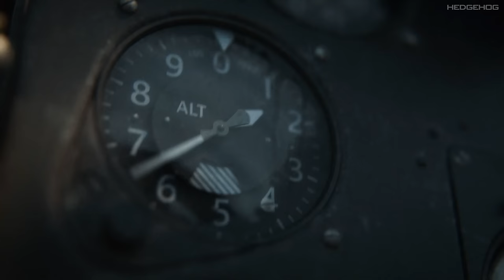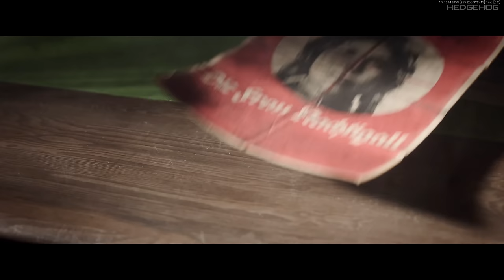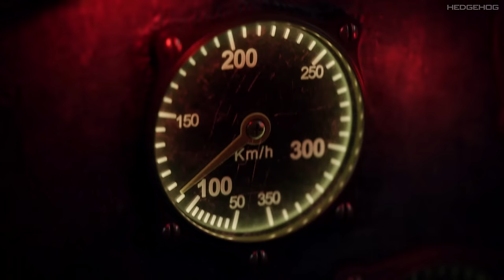Vanguard | Realistic Ultra Graphics Gameplay Walkthrough [4K UHD 60FPS] Full Game Call of Duty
Call of Duty Vanguard Gameplay Walkthrough With All Part & Ending of Top Most Anticipated, Upcoming Games In 4K, 60fps & Full Game Gameplay Walkthrough of First Person / Third Person Games On PS5, Xbox Series X & PC.

CoD Vanguard full c